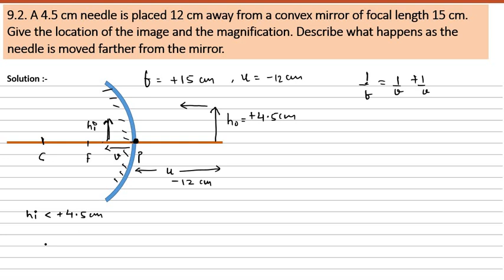Q 9.2 Solution Ray Optics CBSE Std 12 Physics